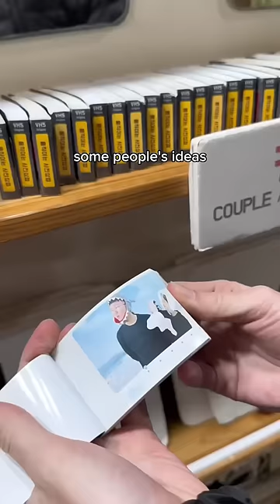Coolest Souvenir for only $10